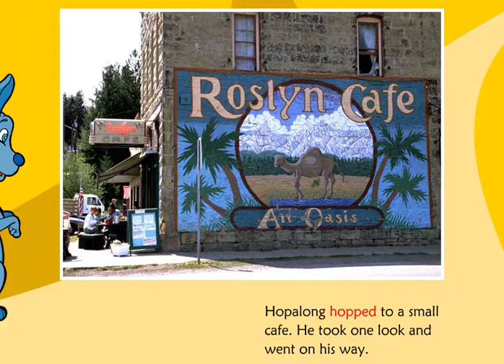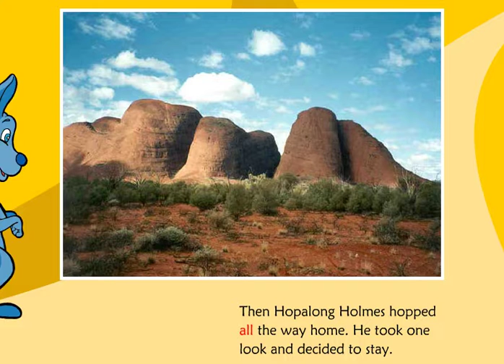Hopalong Holmes Hops Home Volume 2